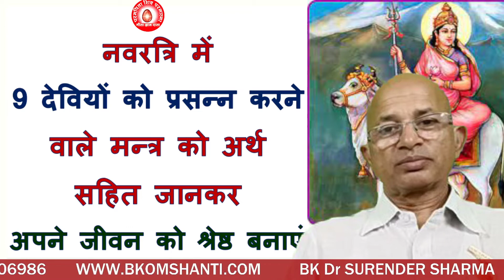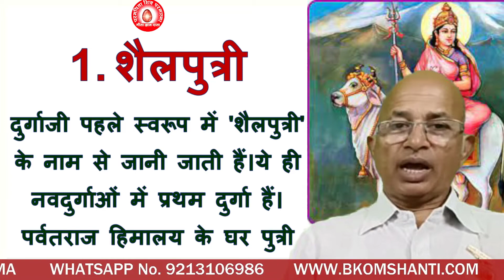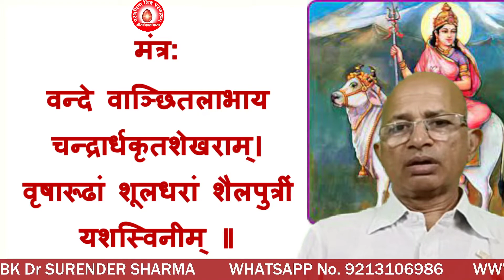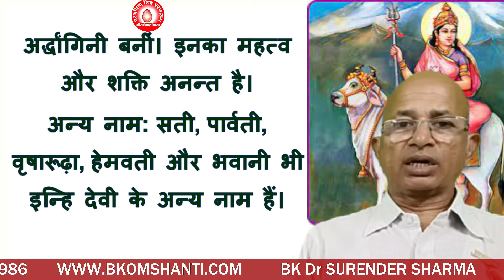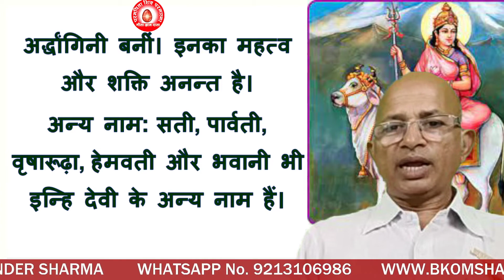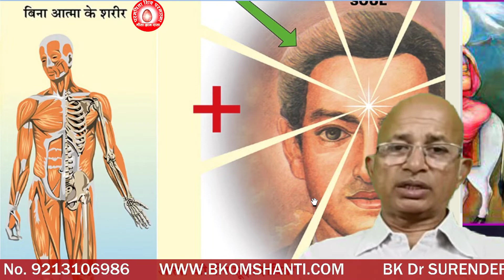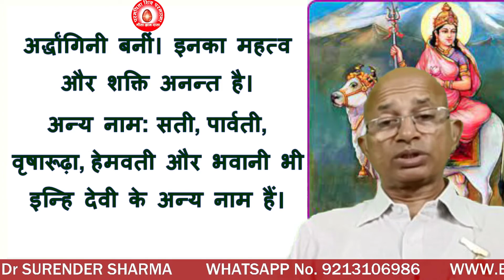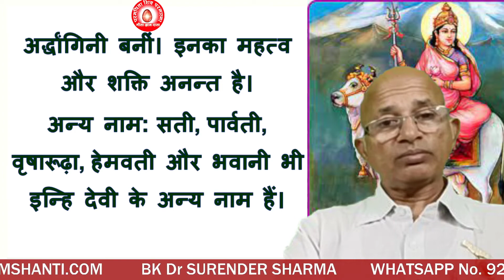1.शैलपुत्री नवरत्रि में 9 देवियों को प्रसन्न करने वाले मन्त्र को अर्थ सहित जान अपने जीवन को श्रेष्ठ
नवरत्रि में 9 देवियों को प्रसन्न करने वाले मन्त्र को अर्थ सहित जानकर अपने जीवन को श्रेष्ठ बनाएं
Make your life better by knowing the meaning of the mantra that pleases 9 goddesses in Navratri